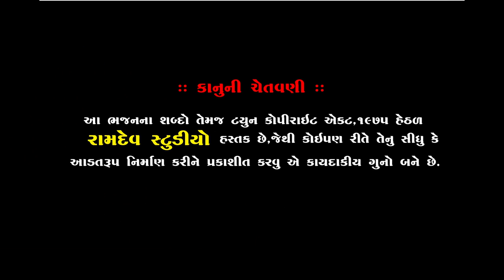Sacha Ni Sangathe Valoji Kareche Vatu Re || Ramdas Gondaliya ||Rajkot Santvani 2020|| Ramdev Studio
★Singar :- Ramdas Gondaliya
★ Music Label:- Ramdev Studio-Dharpipla
★ Sound :- H.V. Sound - Kuch
★Palce : Rajkot
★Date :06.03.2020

      ★Rajkot  Santvani 2020★

◆વિડિઓ ગ્રાફી◆
KALPESH MER
MEHUL MER
LAKHMANBHAI MAGHARIKHADA
RANJIT KUDLA
MUNABHAI NALIYA
NARESH PADANI
SUNIL DHARPIPLA

:: VIDEO GRAFI TEEM::

KALPESH MER
MEHUL MER
UMESH MADHAR
DHIRUBHAI CHOTILA
LAKHMANBHAI MAGHARIKHADA
BHAVESH CHOTILA
GOPALBHAI  VADHRA
RANJIT BHAI RANGAPRA
UMESH MADHAR

                     PIPLIDHAM OFFICIAL